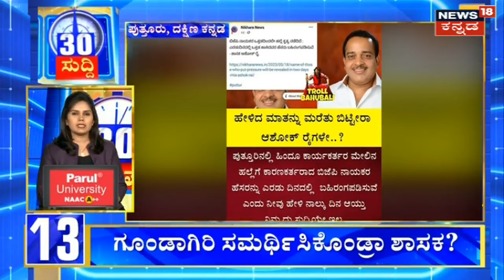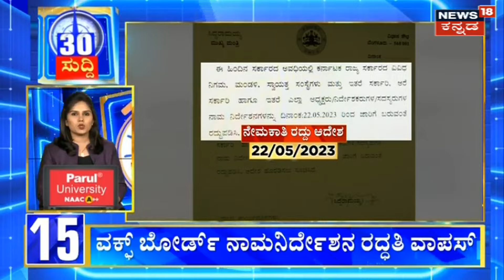Puttur Ashok Kumar Rai | Ashok Kumar Rai ವಿರುದ್ಧ ಸಾಮಾಜಿಕ ಜಾತಾಲಣದಲ್ಲಿ ಪೋಸ್ಟ್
Puttur Ashok Kumar Rai | ಶಾಸಕ ಅಶೋಕ್‌ ಕುಮಾರ್ ರೈ, ನನ್ನ ಅಪ್ಪ-ಅಮ್ಮನ ಬಗ್ಗೆ ಅವಹೇಳನಕಾರಿ ಪೋಸ್ಟ್ ಹಾಕಲಾಗಿತ್ತು. ಈ ಬಗ್ಗೆ ಯುವಕನನ್ನ ನನ್ನ ಅಭಿಮಾನಿಗಳು ಪ್ರಶ್ನಿಸಿದ್ದಾರೆ ಅಂತ ಹಲ್ಲೆಯನ್ನ ಪರೋಕ್ಷವಾಗಿ ಸಮರ್ಥಿಸಿಕೊಂಡಿದ್ದಾರೆ.